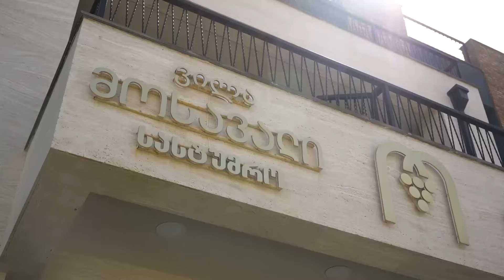ვილა მოსავალი-გიორგი შეყილაძე; ყველაფერი ღვინოზე ანა გოდაბრელიძესთან ერთად-2022.05.15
ყველაფერი ღვინოზე ანა გოდაბრელიძესთან ერთად-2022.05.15